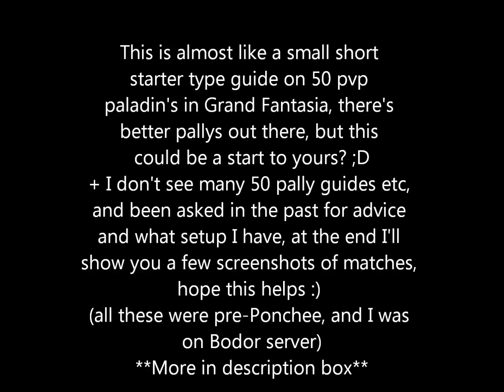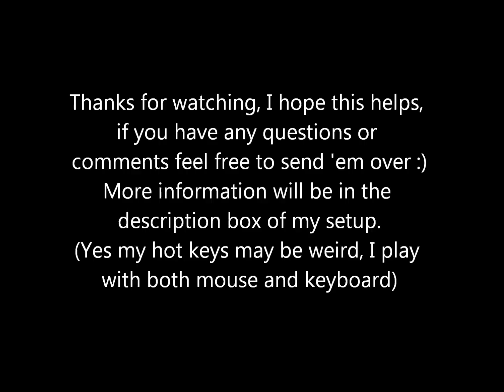Grand Fantasia - 50pvp Paladin Setup /guide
This is my second 50pvp pally, I'll be moving her to 60 hopefully and making a new pally for 50 :) I love 50 arena ;o
I used mainly sword in my pvp days, hammer is useful for stun, most people recommend hammer so I'll go hammer, but asking me I say sword and still use it but hammers are the common one.
Your setup/talents should be wind sam, to get it you need to have "Sword Spec" + "Light Arm Spec" + "Lightfoot Stance" then I have "Shield Bash(?)" for my Moon Talent
Heavy tank is when you need more defense or tanking the main boss alone in white sand battlefield and lack a healer to get that you need "Sword Spec" + "Resilient Vitality" + Bronze Sinew" + "Aura of Hatred (Your moon talent)
There are many other talents  so feel free to change, these two I think are the most common and the ones I use.
Instead of a +speed hat on sprite as well it would be good to get a -32% def sprite costume so you can lower peoples defenses and other pallys so you can kill them, I have one but it's not archievable :'C And it's on my 70 templar. Having a +hit sprite is good for the people who have high evade, don't forget your skill that also +hit so remember to use that and also use "Showbanner Justice" when getting mobbed or everytime I use it alot because of the -damage
Accessories goes with what you feel comfortable with, but crit damage is a +, I just some how like lots of speed.
The Mushrooms and fruit that you can buy with the heart points are useful, I use a range of them as you can see on my shortkeys and stuffs, pretty self explanatory.
Handy to have 39 relic for running, what I normally do in White Sand Battlefield is use the speed fruit and the relic so you can get to crystal/xtal first just remember to switch relic back though.
Making your yellow equip should be easy bar the sword and hammer .n. I had to skb3 those. But making the shield use a bliss to make the 50 yellow I did it 2 times one on my pally account and zerk account both with bliss.
The Jale pot is useful +400 def you need 16K Jale fame to buy it
Go with crit damage stones because your 50 shield Lord Of Cruelty gives you a nice proc that gives you 100% crit rate
*** MASTERS *** Very important, do them, bar the first one, the first one you don't really need, work on vit+3 first then go for hit rate +1.1% (these two are extremely vital)
If I am missing things let me know~

This is the Grand Fantasia wiki, you can find how to make things
(not 50, but WCM masters 53+, should get my pally to 58 and record some tanking in there)

The song used in this belongs to LEDApple and it's called "How Dare You", like the song? ;D Go check them out they are amazing!